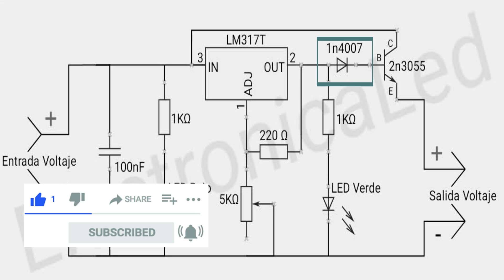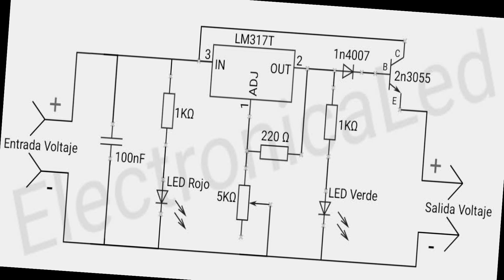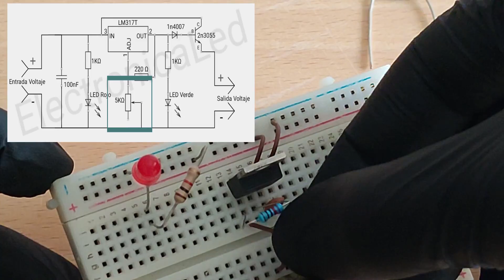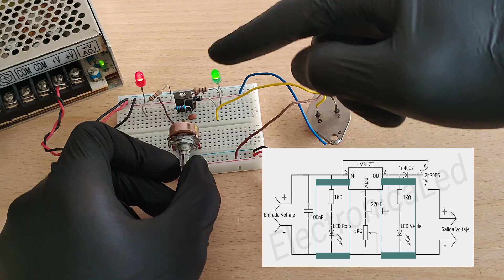Regulador de Voltaje 3A con LM317T y Transistor 2n3055.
En éste vídeo aprenderás a montar un regulador de voltaje variable de 3A de corriente, con el lm317t y un transistor 2n3055. También verás su conexión y funcionamiento en una prueba real.

                       Capítulos:
0:00 Intro.
0:17 Componentes del circuito
0:49 Funcionamiento del circuito
3:10 Montaje paso a paso.
4:37 Conexión del potenciómetro.
6:07 Conexión del Transistor 2n3055.
7:40 Prueba Real.
10:26 Disipador casero
10:40 Dale un buen Like y Suscríbete. Saludos.